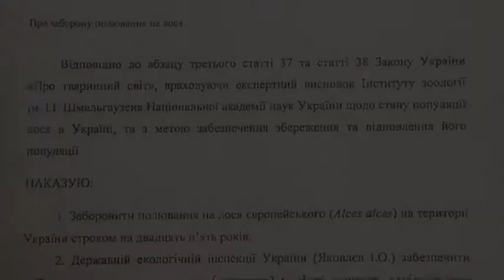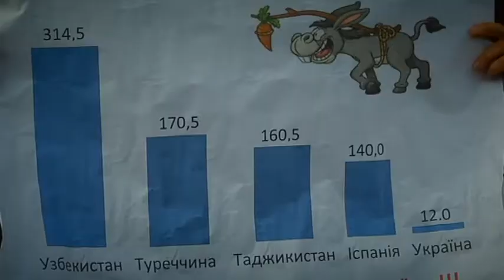NN 171009 POL NA LOSIV